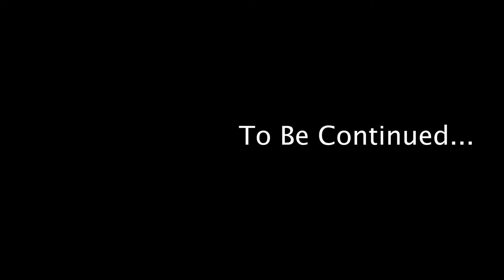Duece Flame - The Vlog Ep. 5 (Sativa vs Indica)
I wanted to talk a bit about marijuana (I know huh, how original lol). A lot of people smoke weed, but I know it's a bunch of new weed smokers and some old smokers that don't know why weed was banned and the man behind the war on marijuana. Also, we talk about the difference between Sativa and Indica, full video on that coming soon! Also talk about my first time rolling up a blunt in High school haha.

Stop playing around and join distrokid to release your music. This allows you to post as many songs and/or beats that you yearly.

Harry J Anslinger War on Drugs
Why is marijuana illegal
why is weed illegal
who made weed illegal
why is weed banned
sativa versus indica
what is sativa
what is indica
whats the difference between indica and sativa
how does sativa make you feel
how does indica make you feel
who is harry j anslinger
Duece Flame talks about the history behind marijuana being banned
Duece Flame talks about the difference between sativa and indica
Duece Flame rolling up a blunt
Duece Flame are blunts or papers better